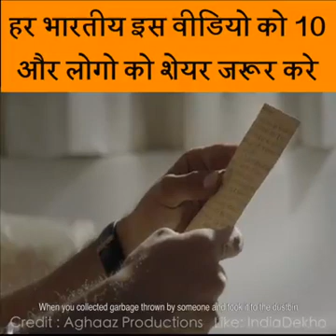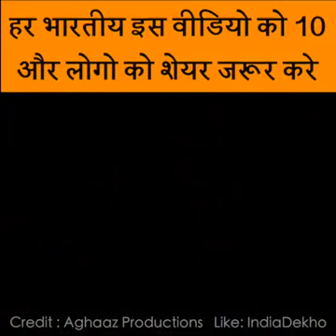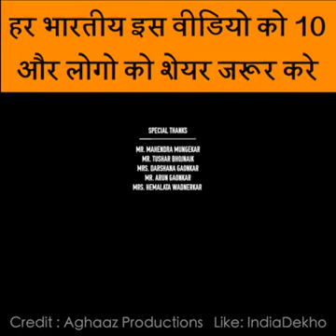23 May 2022